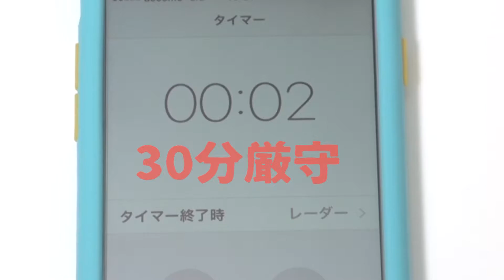寒ひじきサラダ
三重県紀北町で、1月、2月に収獲された寒ひじきを